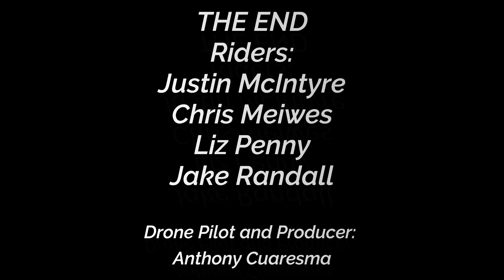Very First Mavic Pro Drone Flight And Video Edit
Trying out my drone skills and video editing skills. Mavic Pro, Seadoo Jetski ride.